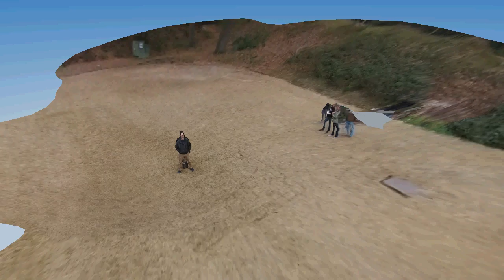Sergio and Alex in 3D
3D rendering of images grabbed from video collected with Phantom 2 Vision Quadcopter.  the images were collected for lens distortion using Photoshop CS6 and then uploaded to 123D Catch where they were processed to create a point cloud.  The video was created using the 123D Catch desktop program.  Video recorded behind the Geography Building on the UGA campus, Athens, GA.